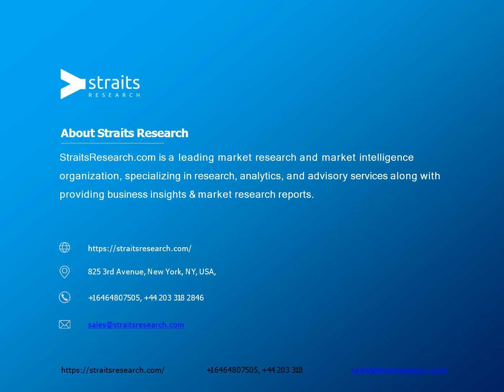Sodium Cyanide Market Share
The global sodium cyanide market is expected to grow from USD 2,807.2 million in 2019 and is expected to reach USD 3,579.3 million by 2029, with a CAGR of 4.51%.